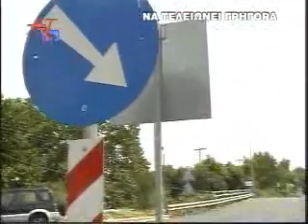Δήμος Λούρου: με την ελπίδα ότι μέχρι τέλος Ιουνίου θα έχουν επισπευθεί οι εργασίες στην Εθνική Οδό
ARTTV 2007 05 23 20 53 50h384K 004